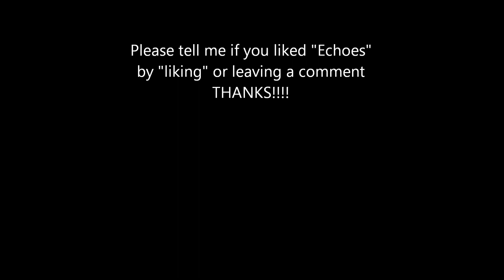Echoes: Whisperings from the Ocarina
This is a simple recording of my original piece. I know its nothing special, but I hope you can enjoy the (intended) smooth, mysterious melody.